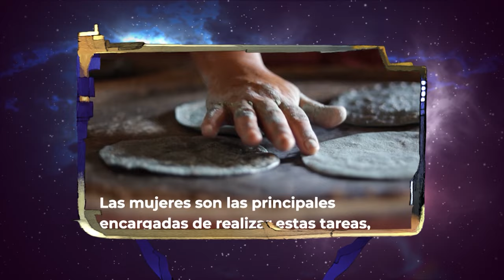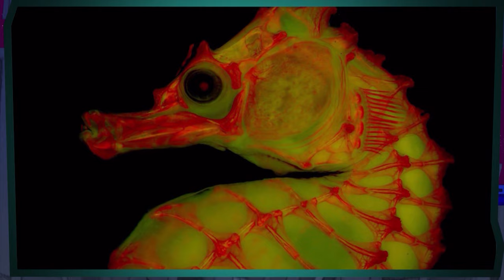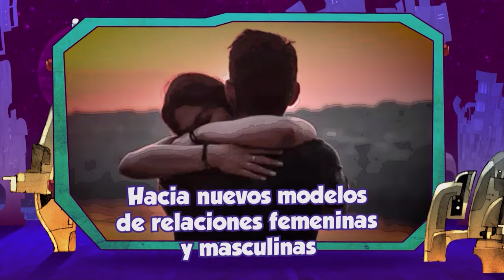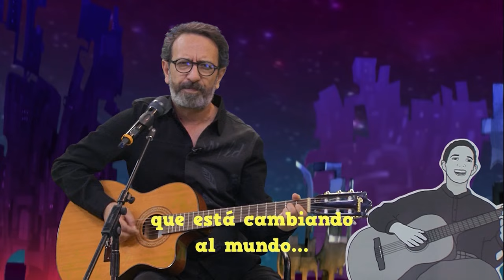La Oveja Eléctrica | Ep 5. La educación sentimental y la violencia de género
La violencia de género y todas las formas de machismo viven en cada aspecto de la vida cotidiana, permeando también el universo científico. Para conversar sobre el panorama del feminismo, las posibles alternativas educativas relacionadas a la salud emocional y el lamentable estado actual de la violencia de género, Pepe Gordon recibe en La Oveja Eléctrica a la Dra. Norma Baca Tavira, especialista en violencia de género, migración y desigualdades.